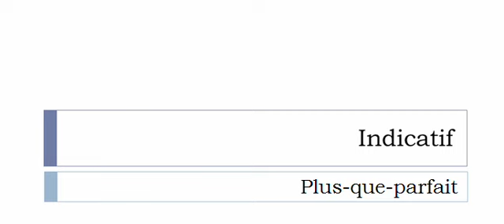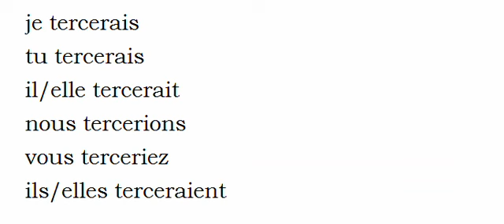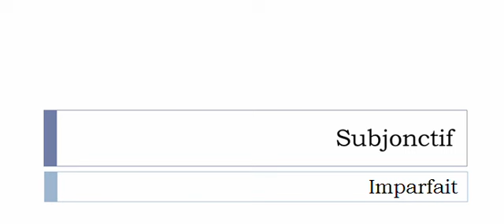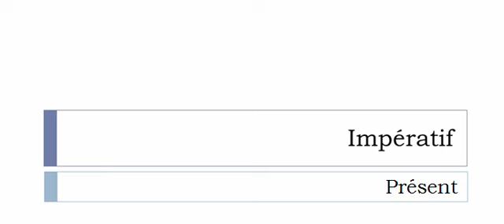Conjugaison française = Toutes les formes